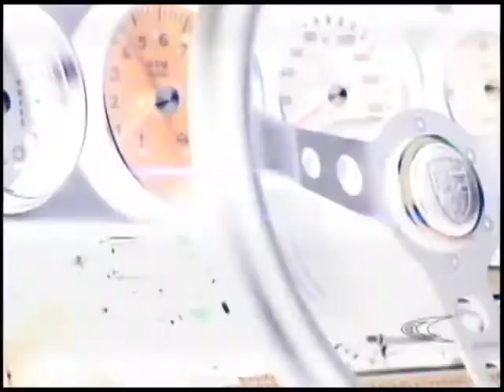Programa Conexão - Projeto Tuning Cristão em Fortaleza Part.1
Programa Conexão toda terça-feira às 17:00 Hrs e Reprise sábado às 19h e domingo às 12:30.
Pr. Diego Mabel e o Presidente do clube - Augusto Oliveira falam sobre o "Tuning Cristão"